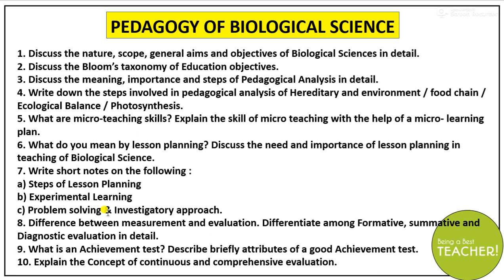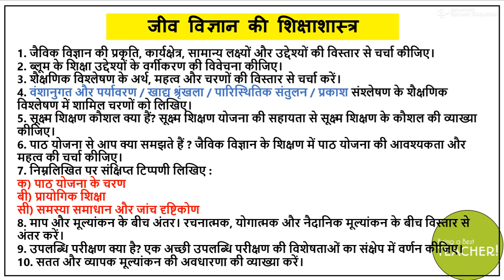Important Questions of Pedagogy of Biological Science (जीव विज्ञान शिक्षाशास्त्र)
Pedagogy of Biological (जीव विज्ञान शिक्षाशास्त्र) Important Questions With Answers in Hindi

Pedagogy of Biological Science Important Questions
Most Important Questions of Pedagogy of Biological Science